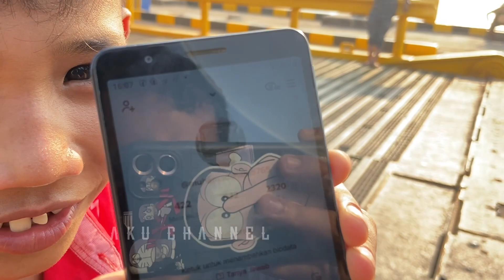BOCIL MANIA KE PELABUHAN MERAK DEMI SODREK BUS-BUS PADANG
Assalamualaikum Bosku Berjumpa lagi di AKU CHANNEL❤️😀

Selamat menyaksikan Bosku🙏🙏♥️♥️
Follow Me Of you want To Know What I Do Every Day while Create Video'a

Pemesanan Tiket Online & Jasa penyeberangan Mobil, Bus Pariwisata, Truck dll

Mohon maaf jika saya menggunakan poto andika kangen band di thubmail saya ini. Karna bus ini adalah hampir sama dengan lagu kangen band yang di nyanyikan andika kangen band.

TIK-TOK👇👇
Aku_channel89

For Busnies. endorse

Video-video yang saya buat di YouTube adalah tentang informasi Pelabuhan Merak & pelabuhan Bakauheni, Transportasi Lintas darat dan lintas laut. Seperti :
👉 Kapal Ferry
👉 Bus / Bis
👉 Truck / Truk
👉 Informasi Pelabuhan Merak & Pelabuhan Bakauheni
👉 Kejadian-kejadian situasi Pelabuhan Merak & Pelabuhan Bakauheni.
👉 Review Kapal-kapal Ferry di lintasan selat Sunda.
👉 Musik cover video Pelabuhan Merak.

# Terima Jasa Penyebrangan
Mobil Pribadi 🚗🚙
Bus 🚌🚍
Truk 🚛🚚

NO WA JASA PENYEBERANGAN PELABUHAN MERAK 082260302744.